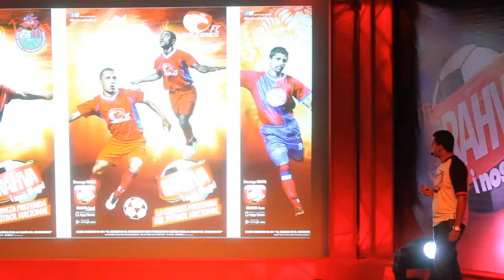La Liga Nacional enlatada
Ocho equipos de La liga Nacional reciben apoyo con promoción en las latas de cerveza y aplicaciones interactivas para teléfonos inteligentes

Por: Luis Carlos Nájera / Fernando Ruiz